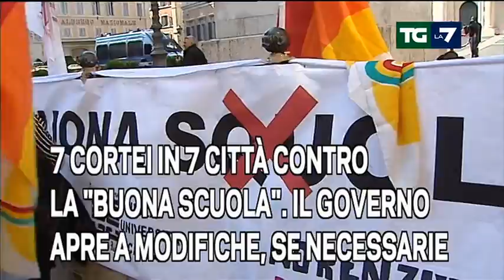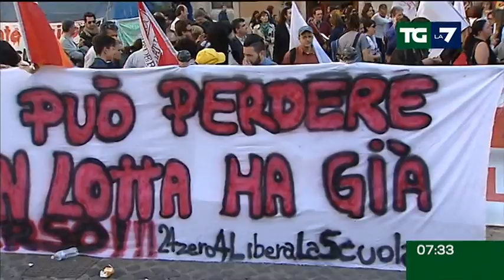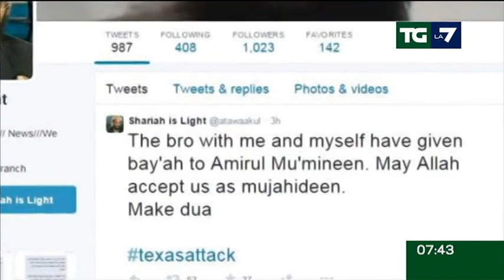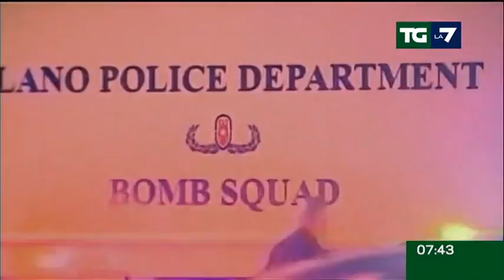Edizione delle ore 07.30 del 05/05/2015